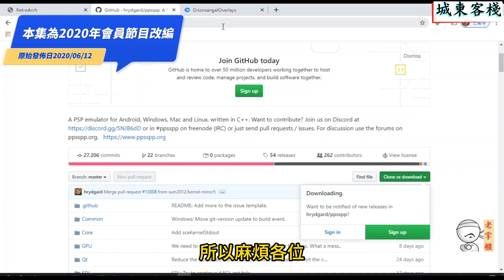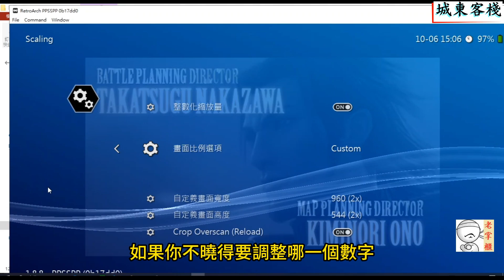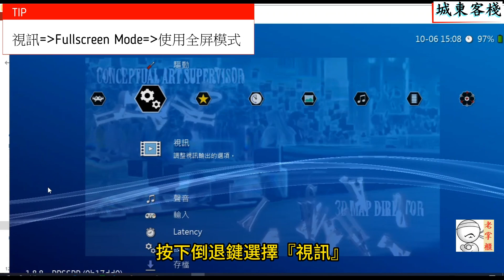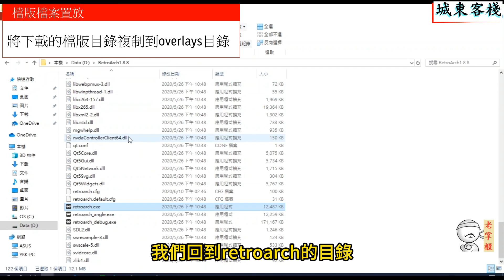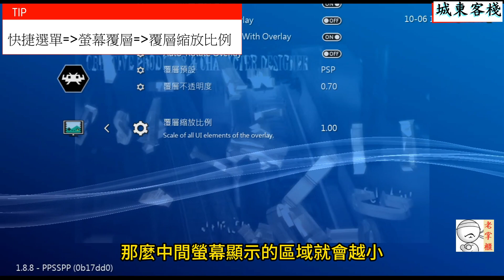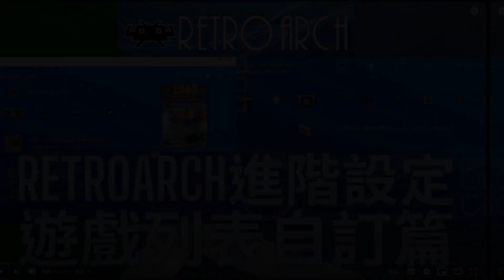《Retroarch專用》覆層(overlay)的使用與調校--復古電玩平台Retroarch安裝設定實作【42】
00:00 下載覆層(overlay)檔案
00:33 遊戲顯示區域調校
02:50 覆層overlay設定及調整
16:10 核心設定修編後儲存

此次使用版本retroarch1.8.8